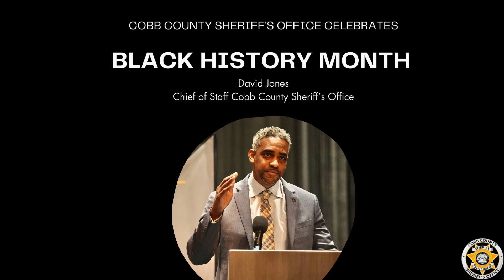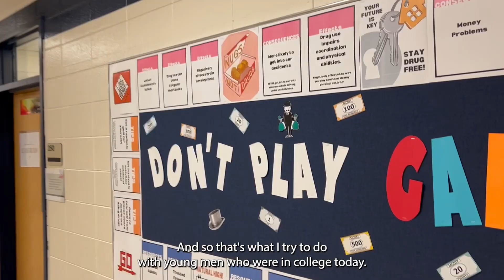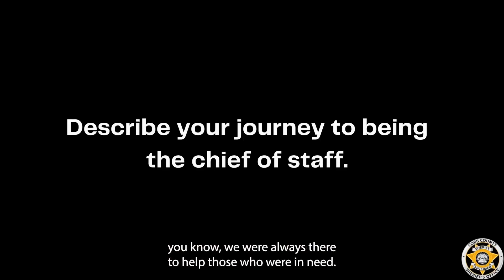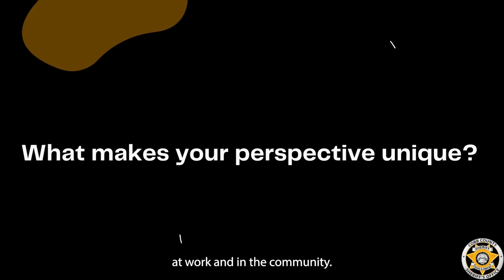Bridging the Gap Between the Community and Law Enforcement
As a civilian chief of staff for the Cobb County Sheriff's Office, Georgia's third most populous county, David Jones has a unique perspective on bridging the gap between law enforcement and community service. His secret weapon? Empathy.